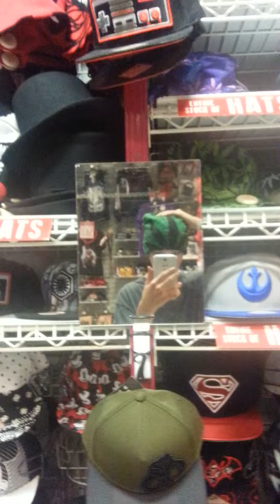Hats I wish I could bye